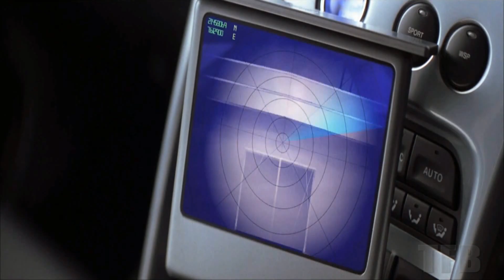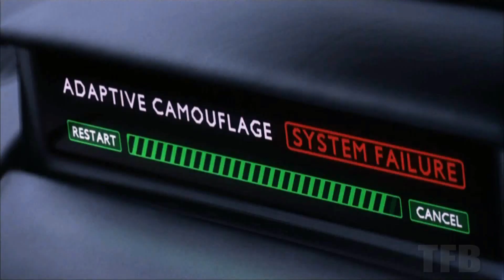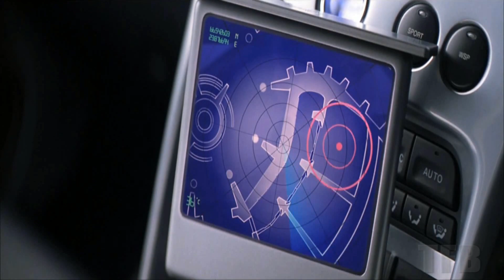James Bond Tribute - Bond Screen Projection 7 "The Vanish II"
Part 7 of Bond Screen Projection already. The second part of cgi clips of "Die Another Day" after the infamous surfing scene. I think it's hilarious this film took two parts of my video series!

Look out for Part 8 called "I'm the money". It's about the last Bond in the series so far.